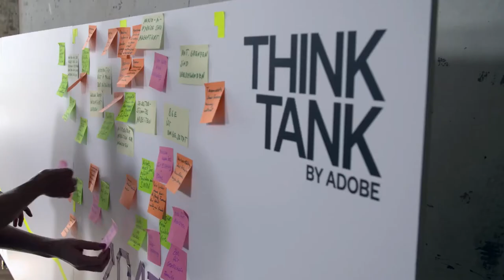Think Tank Teaser for Summit 2018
Fun Teaser, given footage picked music and cut from various previous Think Tank sessions.